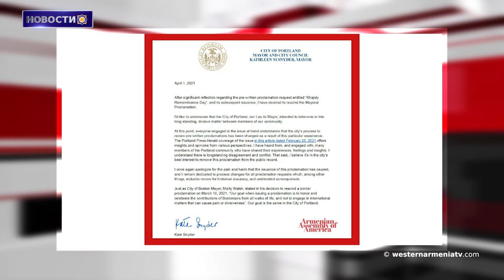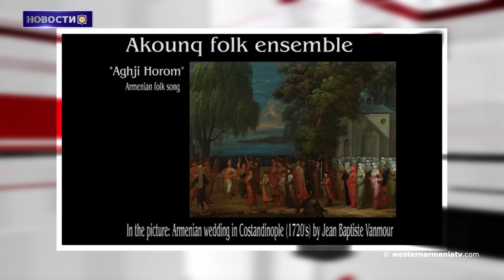Кейт Снайдер отменила «День памяти Ходжалы».Новости 02.04.2021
1. Интервью с президентом Арменаком Абраамяном
2.Международное сообщество должно дать решительную оценку агрессивной политике Азербайджана.МИД Арцаха
3.Министры иностранных дел Армении и России обсудили ситуацию в Арцахе
4. Вслед за мэром Бостона, глава города Портленд Кейт Снайдер отменила «День памяти Ходжалы» и принесла извинения.
5. Старая школа села Мартунинского района Арцаха Норшен будет реконструирована в жилой дом, а в Кагарци построят 14 квартир.
6.Снег горы Арарат начал таять
7.Согомон Тельерьян родился в этот день в 1897 году.